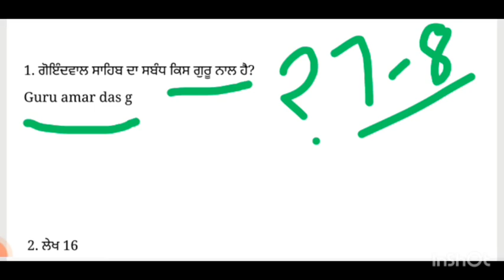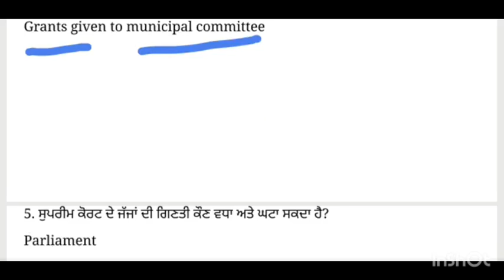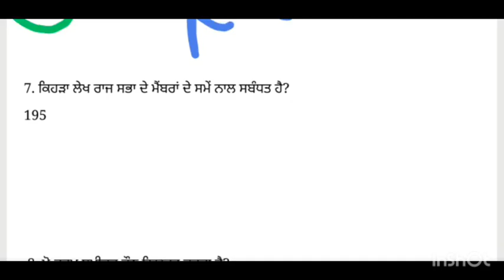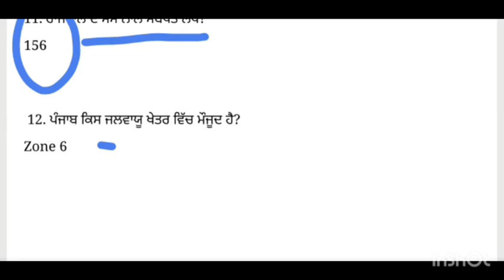Punjab police paper 2024| Punjab police today paper|Punjab police mcqs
psssb exam preparation
punjab police constable important mcq
2024
general knowledge punjabi
polity mcq for punjab police constable

punjab police constable important mncq
2024

Punjab piolice important questions
punjab history mcq in punjabi
gk in punjabi
gk in punjabi
Punjab History mcqs in punjabi
punjab police important questions
police paper 2024|Punjab police paper Analysis |Punjab police today paper|Punjab police mcqs
punjab police questions|Top Punjab gk mcqs|Punjab police questions

Punjab gk |Punjab history class| punjab history gk

Punjab Gk mcqs|punjab gk mcq|history of punjab gk question |history of punjab gk question |Mcqs

Punjab Gk mcqs|punjab gk mcq|history of punjab gk question |history of punjab gk question |Mcqs#ssc​
punjab gk
Punjab Gk Mock Test Top Questions for All Competitive Exams
Punjab gk for all punjab exams
punjab gk
punjab gk previous years exam questions
punjab gk important questions
punjb gk for all punjab exams
punjab gk for punjab police consatable
punjab gk

punjab Gk old history
punjab Gk previous year top quest
punjab gk questions all competitive exams
punjab Gk for punjab police
punjab Gk for punjab Coparative Bank
punjab Gk top MCq
punjab Gk MCQ preparation
punjab Gk for Sub inspector
punjab Gk for puda exam
punjab Gk for IB PSSSB
punjab Gk for PSPCL Clerk
punjab Gk for PSTCl Clerk
punjab fairs
punjab after independence questions
punjab history question
punjab top Gk Questions
Punjab Police Punjab Gk
Punjab Police Complete Punjab Gk
Punjab Police Gk Preparation
Punjab Gk Special For Punjab Police
Punjab History Punjab Police
Punjab Police Punjab Gk MCQ

ਇਹ ਵੀਡੀਓਸ ਦੇਖ ਕੇ ਤੁਸੀਂ ਆਪਣੀ ਤਿਆਰੀ ਕੰਪਲੀਟ ਕਰ ਸਕਦੇ

Punjab patwari
 psssb
naib tehsildar etc.

watch this video for complete prepration of punjab gk for various competitive exams of punjab like punjab pcs, psssb etc.

punjab pcs notification
punjab pcs di tyari kive kriye
punjab exams lyi kehdi book follow kriye
punjab exams lyi gk
punjab gk kitho kriye
sada punjab book
sada punjab book by munish jindal
sadda punjab book series by studywithsidhu

ਧੰਨਵਾਦ 🙏🙏